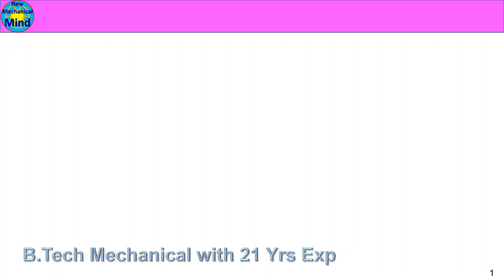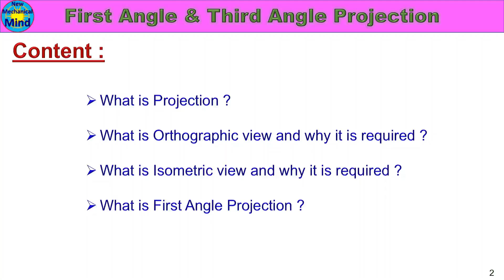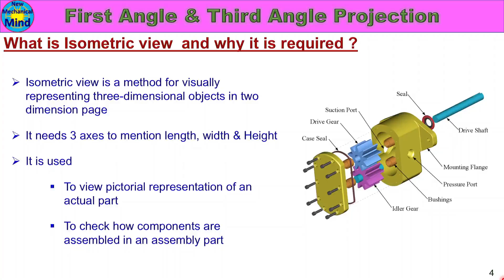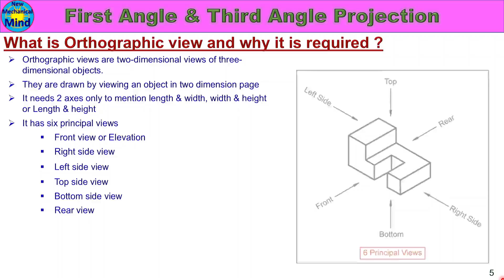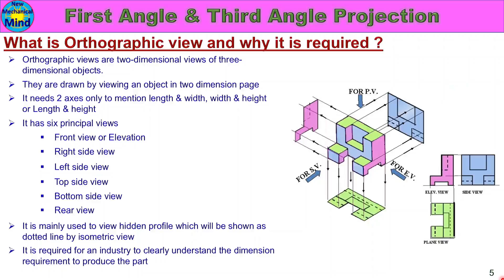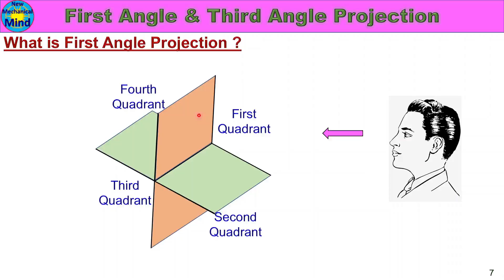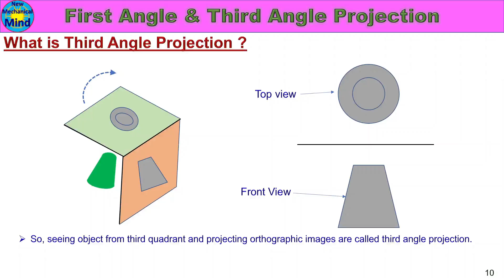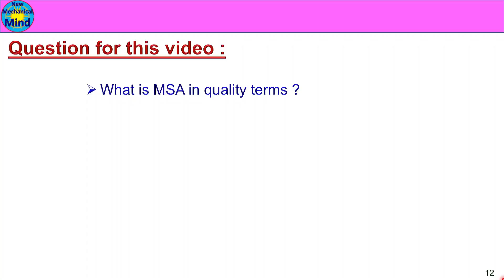What is First Angle and Third Angle projection in engineering drawing Part-1 | New mechanical mind